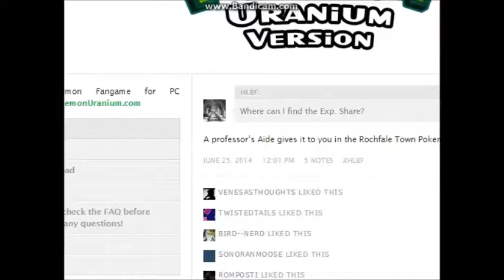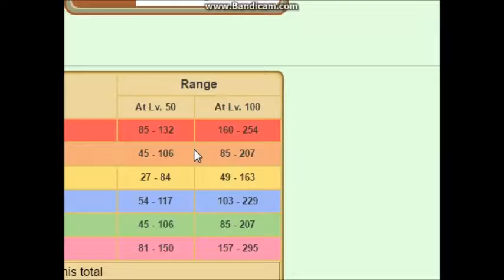WHAT THE ACTUAL HECK?!| Pokemon Uranium #7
Another shiny? You have to be kidding me!